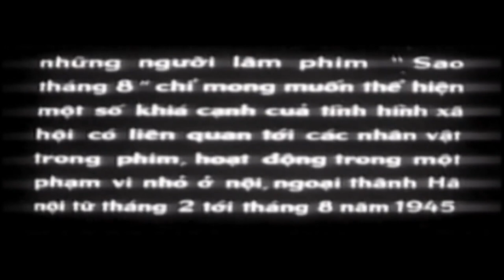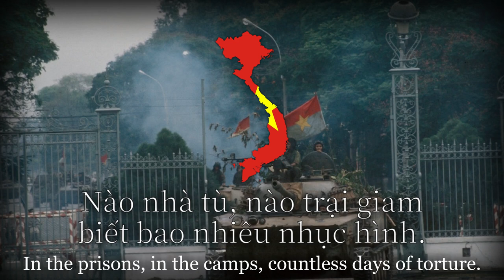"Diệt Phát Xít" Vietnamese Patriotic Song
Việt Nam bao năm ròng rên xiết lầm than,
dưới ách quân tham tàn Đế Quốc sài lang.
Loài Phát Xít cướp thóc lúa cướp đời sống dân mình:
Nào nhà tù, nào trại giam biết bao nhiêu nhục hình.

Đồng bào, tuốt gươm vùng lên!
Đã đến ngày trả mối thù chung!
Diệt Phát Xít, giết bầy chó đê hèn của chúng,
tiến lên, nền dân chủ cộng hòa,
dành lại áo cơm tự do,
dưới ánh cờ đỏ ánh vàng sao.
Mau, mau, mau, vai kề vai, không phân già trẻ trai hay gái!
Vác súng lên, ta đi lên, ta tiến lên ta diệt quân thù.

Việt Nam, Việt Nam, Việt Nam.
Ôi đất Việt yêu dấu ngàn năm.
Việt Nam, Việt Nam muôn năm!